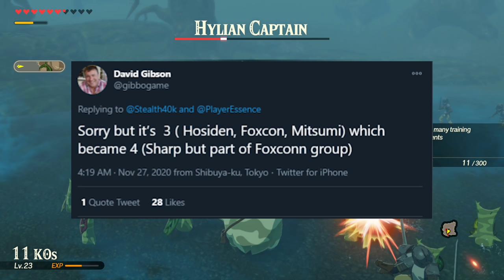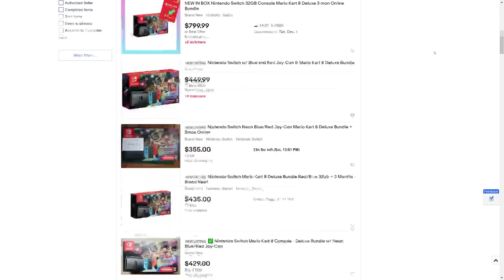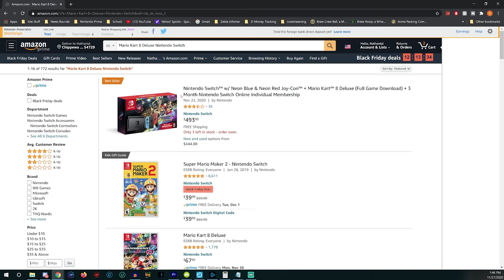Nintendo Switch to Set Holiday Record, Scalpers Paradise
Nintendo Switch has increased volume production over last years Holiday period by 30%. Despite this, it's still sold out and being scalped like it's the PlayStation 5.